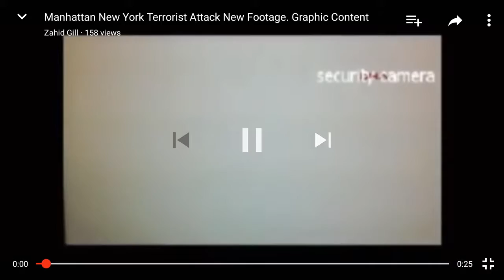NEW CHELSE∆ B∅MBING FOOTAGE NEW Y∅RK CITY